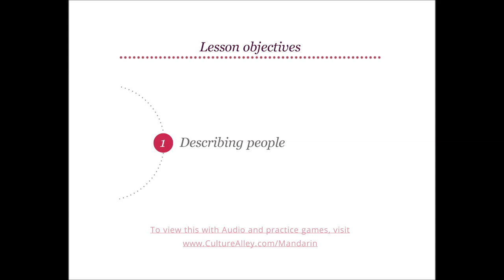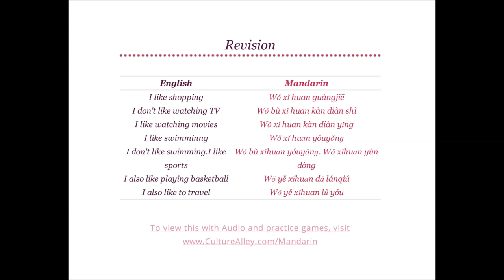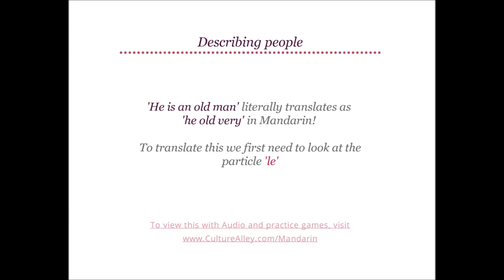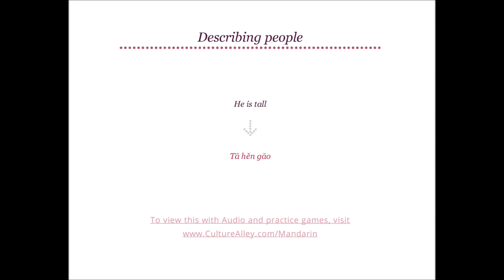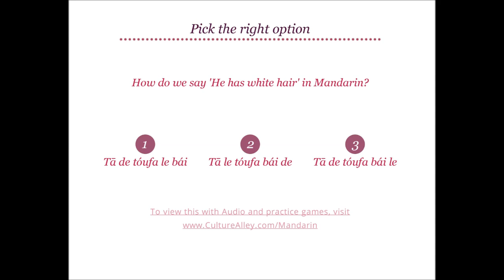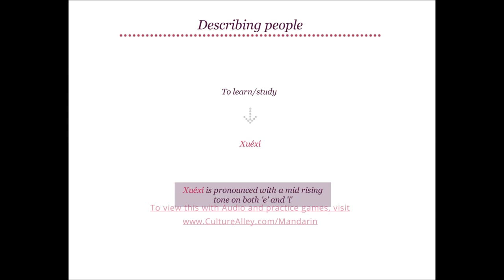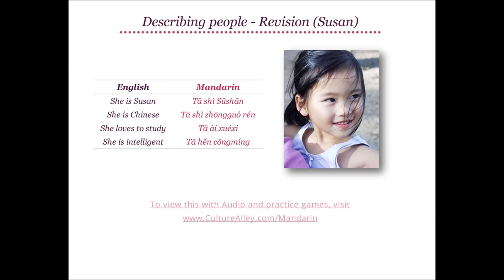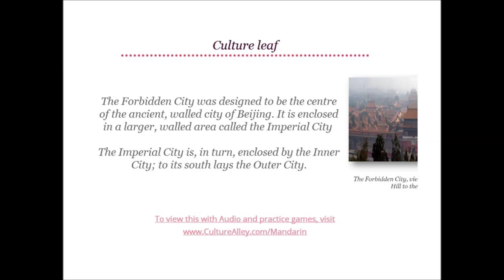Basic Mandarin Chinese | Lesson 22 | Describing people Part I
Learn Mandarin Chinese for free using self-paced audio-visual lessons and interactive practice exercises - CultureAlley - master conversations, grammar, vocabulary and more! In this lesson you learn about describing people! We will end by describing two different people, using multiple adjectives! To study this lesson at your own pace and take quizzes on it go See you at the Alley!